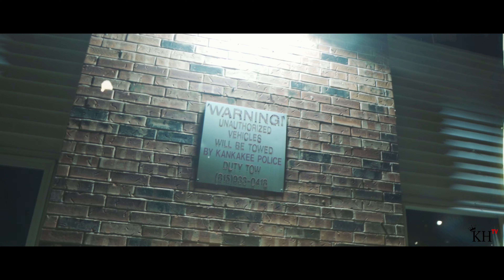Cash Da Trapper ft. Juggboy Heme & Two - O - Streets (Dir.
KingHammondTV

Shot + Edited by King Hammond